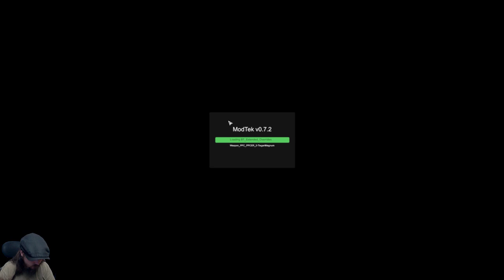Battletech Urban Warfare - Extended 3025 Mod Career Episode 3